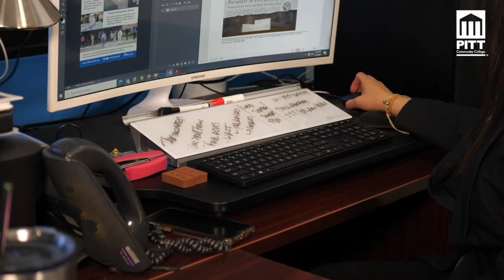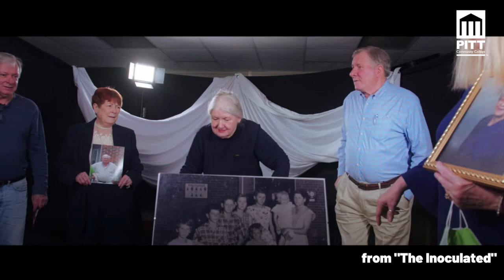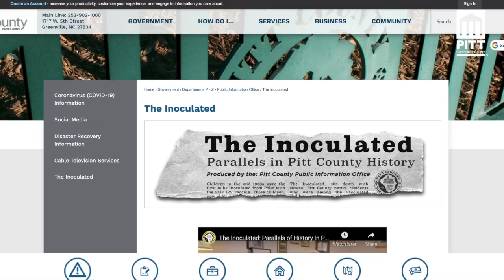MY PCC STORY | Carla Hanson | PCC Alumna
Meet PCC alumna Carla Hanson, who has been serving as Pitt County’s interim Director of Public Information since September 2020.

A graduate of PCC’s Advertising and Graphic Design program, Carla says her Pitt education has been the foundation for a successful public relations career.

She said those skills also played a significant role in her ability to produce “The Inoculated: Parallels in Pitt County History,” a short documentary examining the similarities between local polio vaccination efforts in the late 1950s and today’s COVID-19 vaccination efforts.